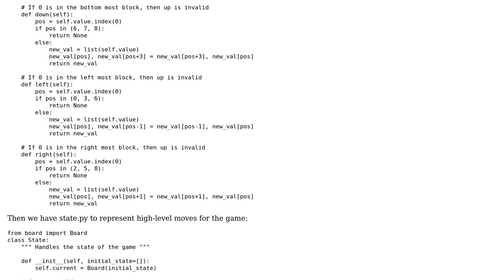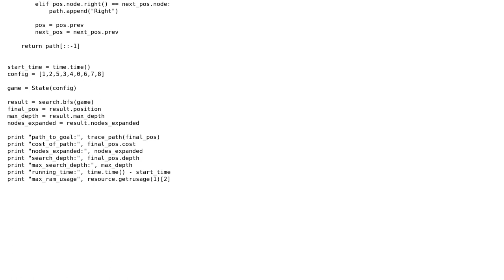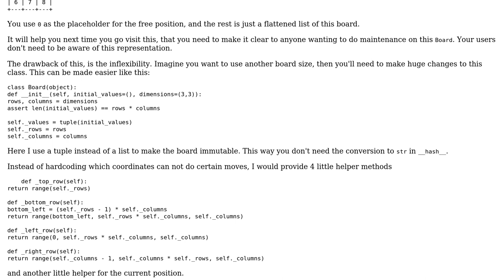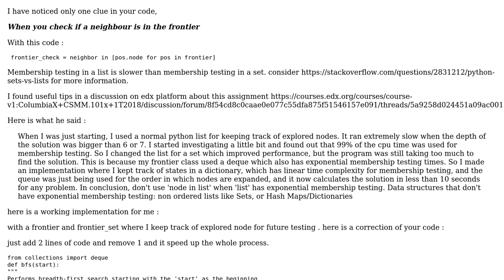Code Review: Using BFS to solve 8-puzzle game using Python 2 (2 Solutions!!)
Code Review: Using BFS to solve 8-puzzle game using Python 2

With thanks & praise to God, and with thanks to the many people who have made this project possible! | Content (except music & images) licensed under CC BY-SA | Music | Images & others | With thanks to user Ramiz Rahman user Maarten Fabre user Jamal user Espoir Murhabazi and the Stack Exchange Network Trademarks are property of their respective owners. You are responsible for your own actions.